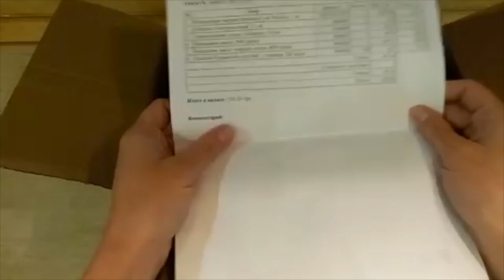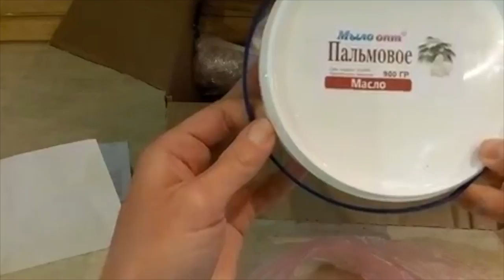Распаковка №186 - все самое натуральное для косметики// Готовим дома с Мыло-опт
Распаковка №186 - все самое натуральное для косметики от магазина Мыло-опт

Купить  мыльную основу и товары для мыловарения оптом и в розницу можно тут👇👇👇👇